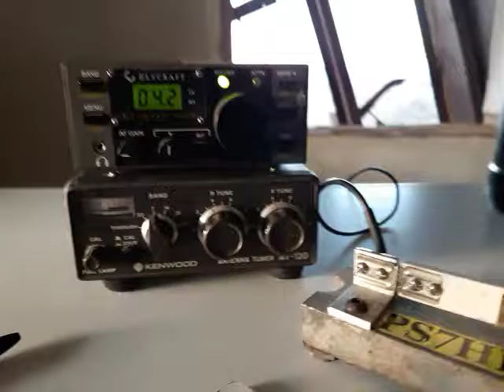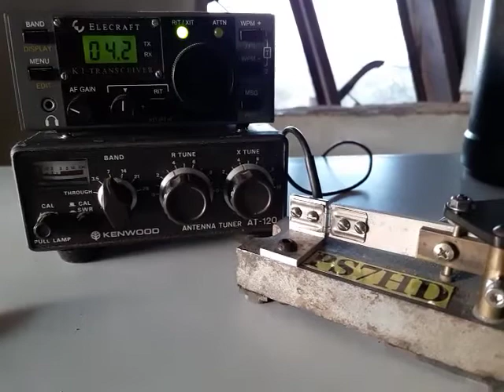QSO QRP K1 5W PS7HD X PS7GM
QSO c o clg Gil Braz PS7GM, eu na Serra do Doutor e ele por Natal RN,  135km